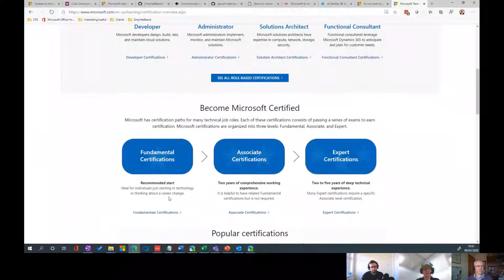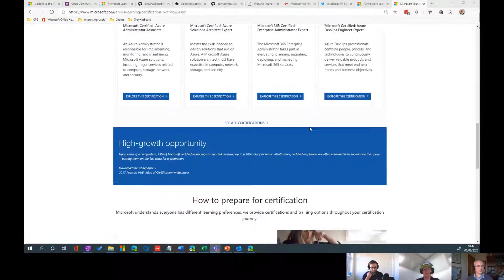Show 5 part 2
We are halfway to double figures and the Hat is back for Episode 5. This week, it's back to school as we talk about learning.
How do we learn?

Three topics:
- Learning by training and certification
- Learning by listening
- Learning by doing